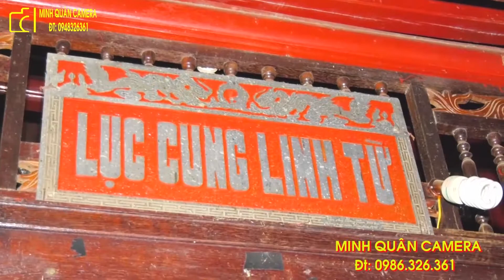Cô Đồng Hà Thành Phạm Thanh Loan Bà Chủ Khăn Áo Hầu Điển Loan Loan Giá Chầu Lục